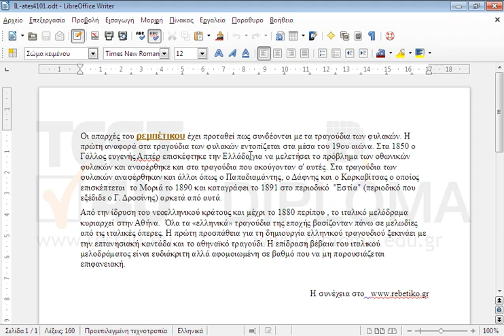Ορίστε την απόσταση της πρώτης παραγράφου από την δεύτερη (το διάστημα κάτω) σε 1,5εκ..